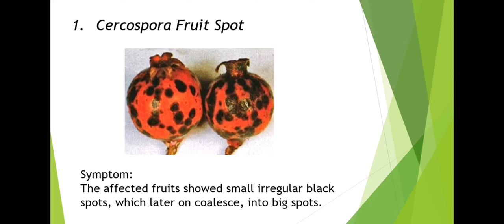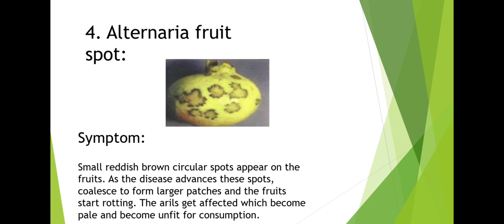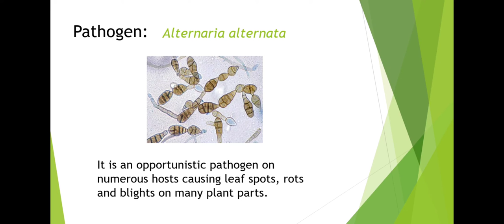Disease of Pomegranate || AGRICULTURAL FACTS || SUBSCRIBE || LIKE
Hello guys! This video is all about disease related to Pomegranate,  how it can be managed?  And pathogen  causing it.

Watch it till the end and drop down your queries, suggestions related to my channel in comment box.

Musician: @iksonofficial
Video by: agricultural facts